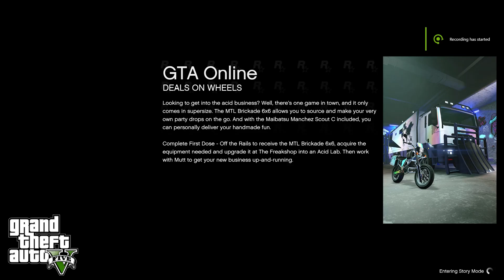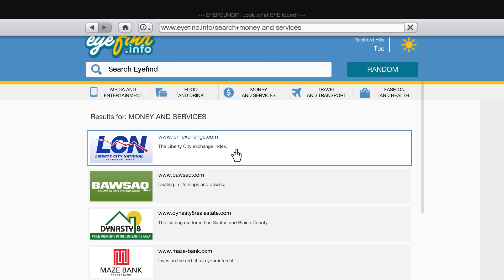Grand Theft Auto V - Part 32 - Exercising Demons - Michael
Here Michael gets into a food race...